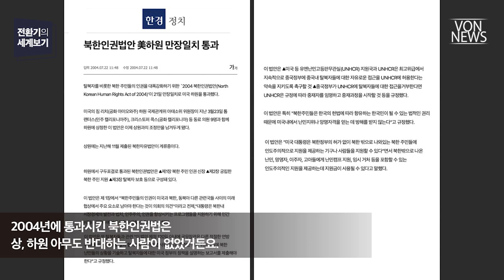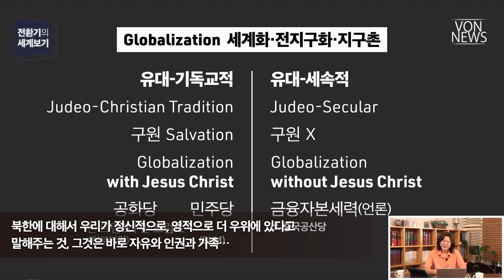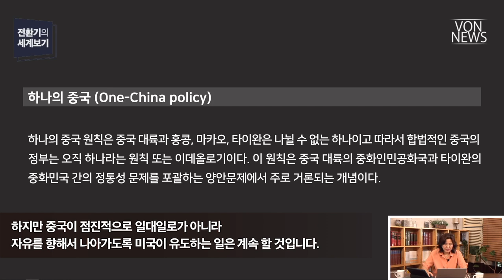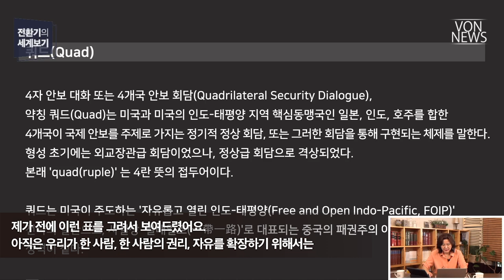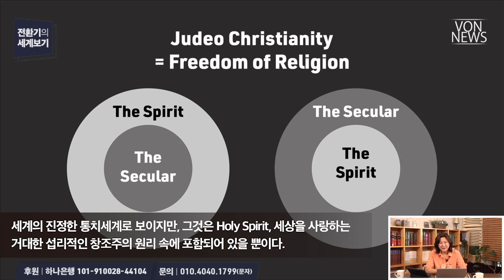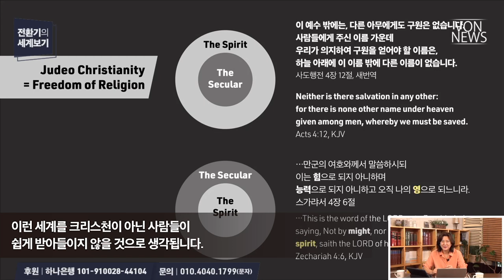[에디터컷] 패는 다시 윤석열 대통령에게로_VON 전환기의 세계보기 20220811 편집본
전체 영상 보기: 원 차이나 정책과 칩4는 양립 가능한가?_220811_김미영 VON뉴스 대표_[전환기의 세계보기]